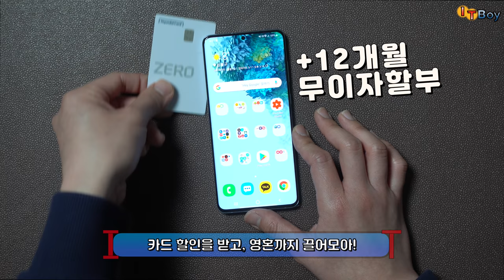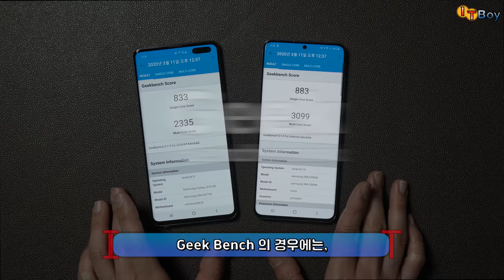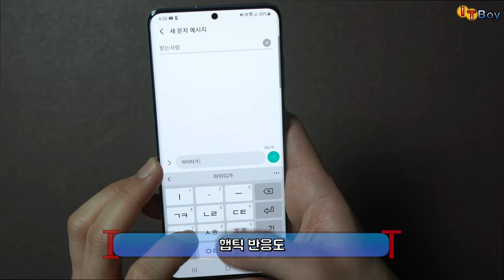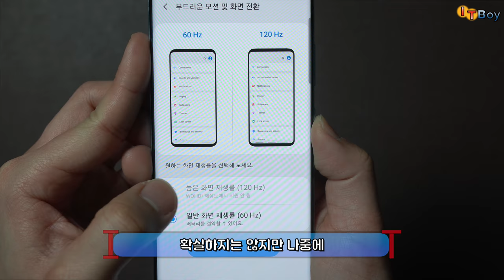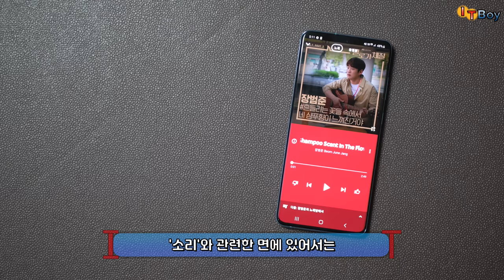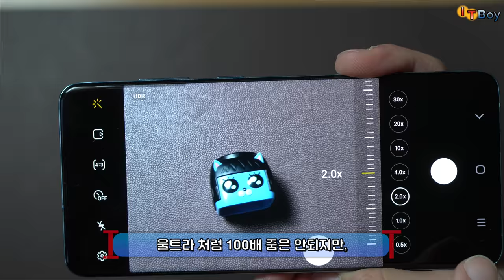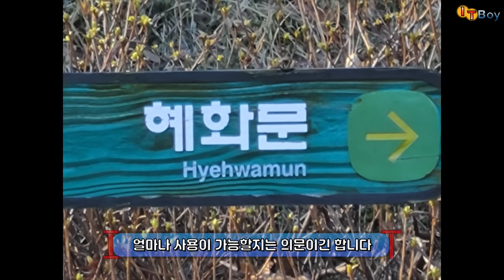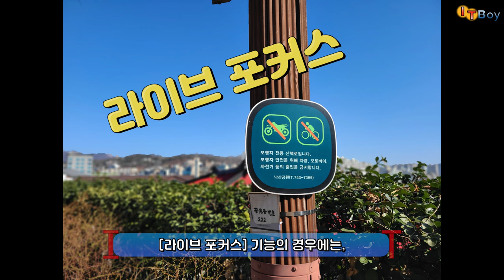12개월 무이자할부로 구매한 [갤럭시 S20 플러스] 사용기 with. S10 5G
갤럭시 S10 5G에서 S20+로 갈아탄 빚쟁人의 사용기 및 리뷰입니다!
S20 플러스는 S10과 비교해서 어떤 점이 달라졌을까요?!

** 좋아요, 그리고 구독 버튼은 저에게 정말 큰! 힘이 됩니다.
*** 부족한 점이 있더라도 너그럽게 봐주세요!